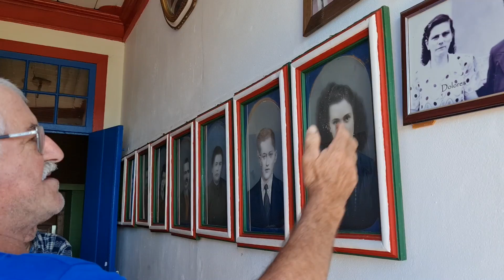Fazenda Juliana: a mais famosa do Vale do Taquari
Conheça o pequeno museu, o gigantesco açude e a casa centenária da Fazenda Juliana.
O destino que enaltece as belezas interioranas do Vale do Taquari está localizado em Fazenda Vilanova. Bora lá conhecer a região : )